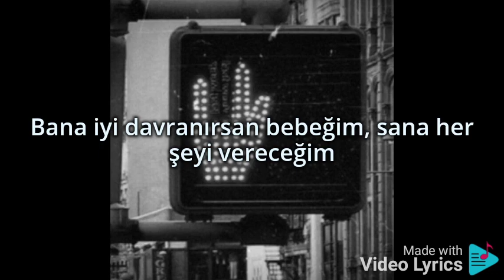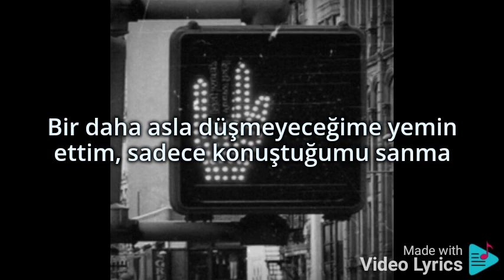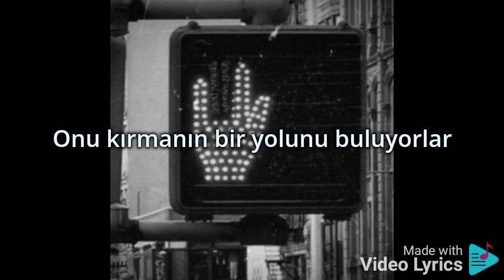Trevor Daniel - Falling (Türkçe çeviri)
*sözleri